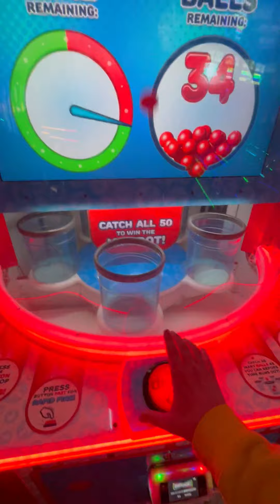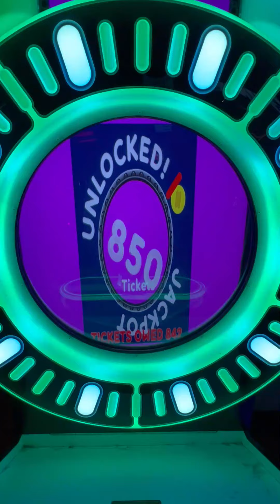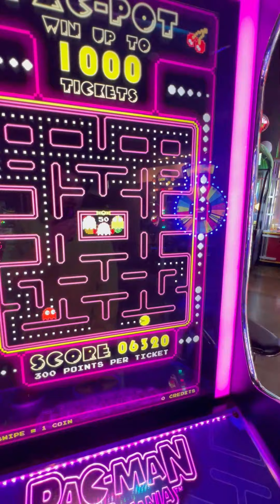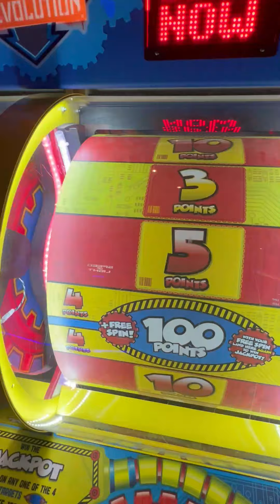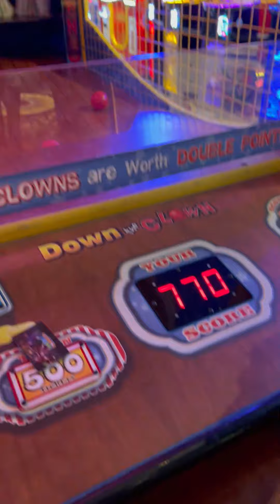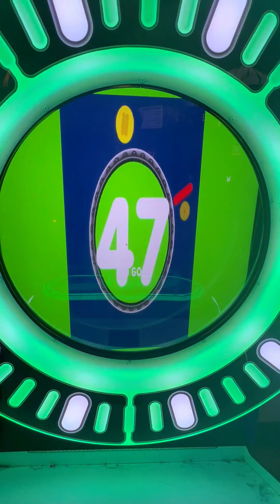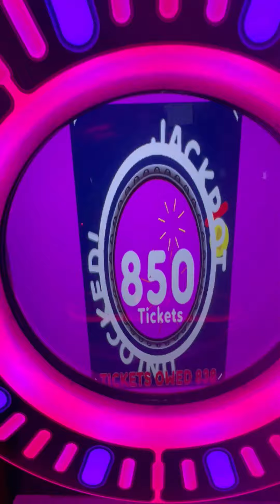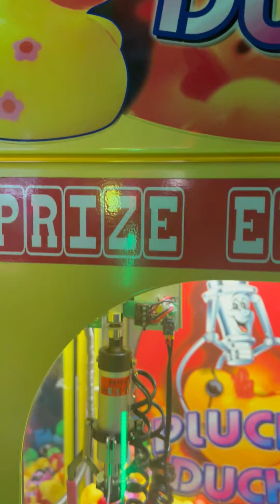Will This Arcade Experiment at Main Event Work?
Will this arcade experiment at main event arcade work? Main Event is an arcade that was recently bought out by Dave and Busters, but Main Event is its own place. Main Event has different games and payouts and prizes than Dave and Busters. We won many jackpots and played many games. We played down the clown, jumpin jackpot, subway surfers, space invaders, pop the lock, quik drop, claw machine, crank it revolution (like big bass wheel / big bass wheel pro).